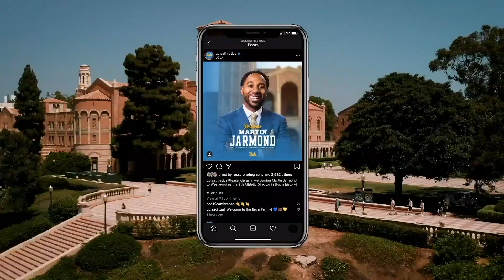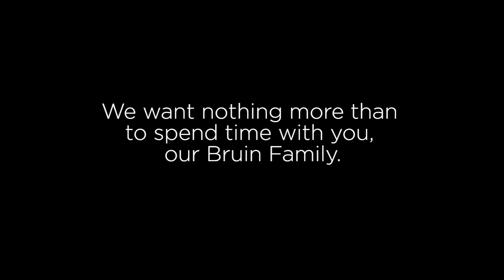UCLA 2020 Football Kickoff Event